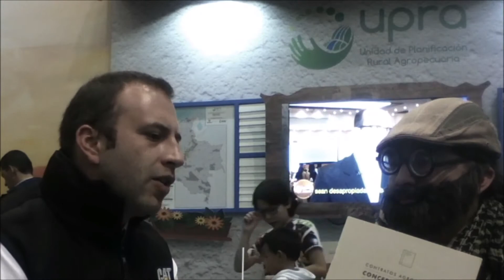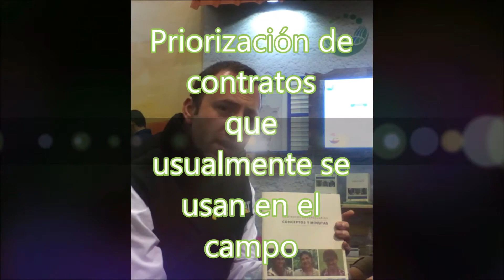Con la UPRA en Agroexpo2017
En el stand de la UPRA con Jaime Correa.

¿Qué hace la UPRA y qué del stand nos recomiendan?

¡Gracias UPRA!, muuuucho por conversar...

Intro: Los Speakers - Si la guerra es buen negocio invierte a tus hijos (1968)